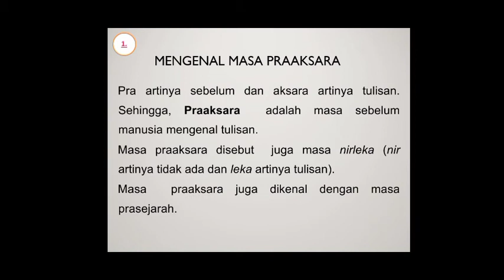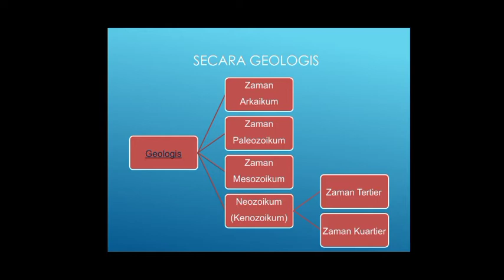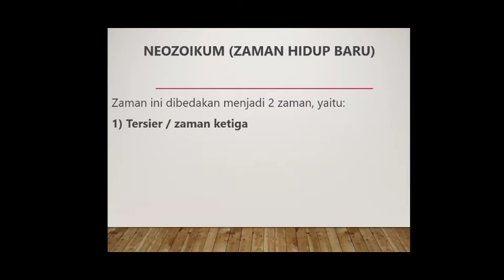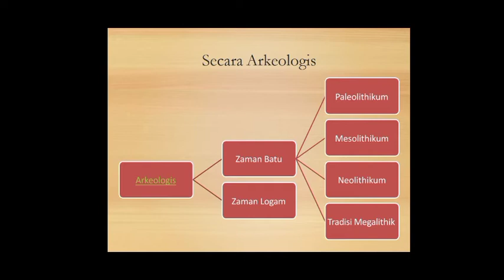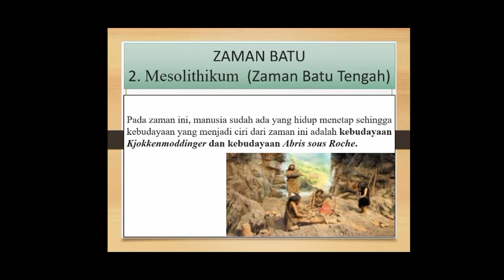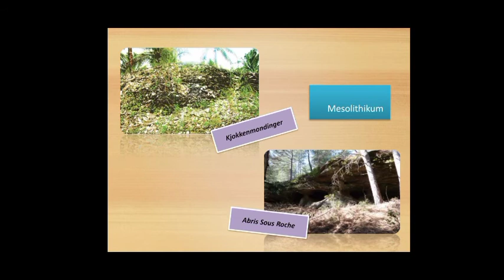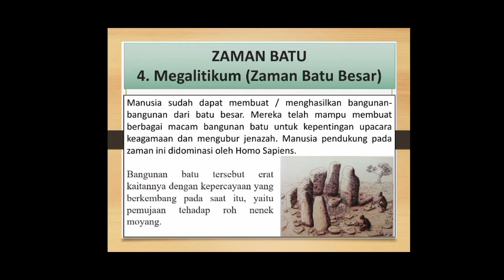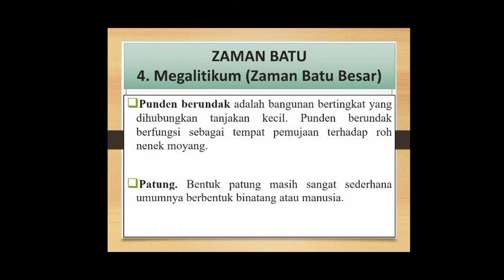Periodisasi Masa Praaksara (Geologis dan Arkeologis)-IPS Kelas 7 SMP